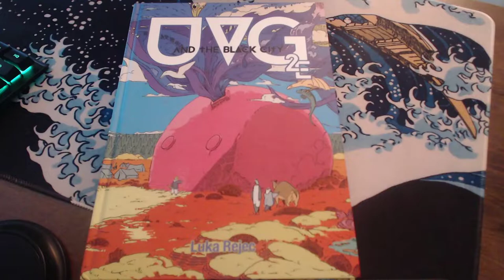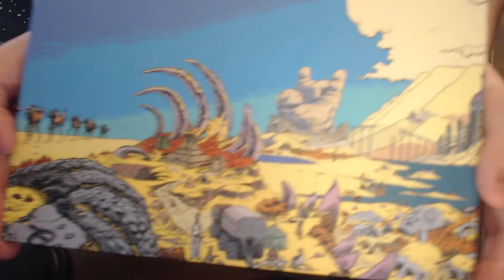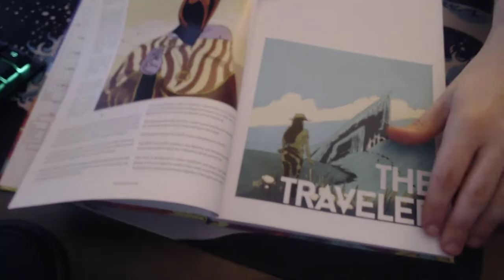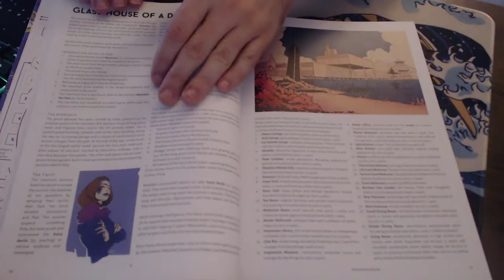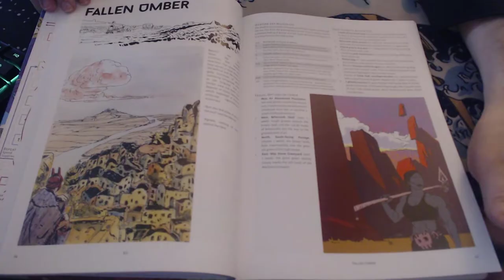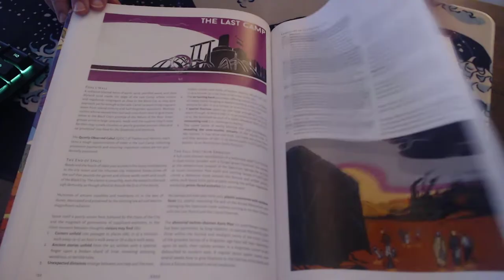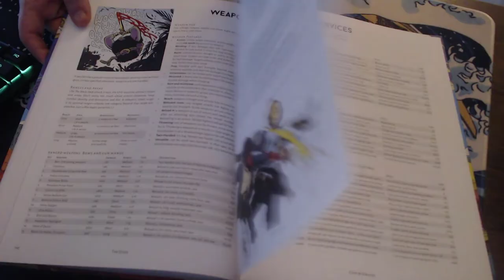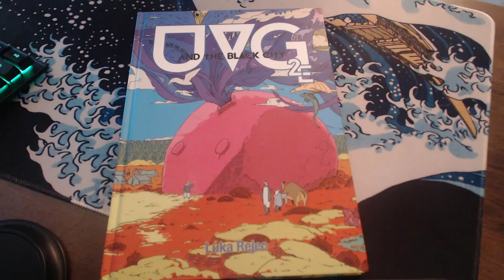Ultraviolet Grasslands 2nd Edition - Flip-through and Review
In which I flip through and talk about the recently released UVG 2e.